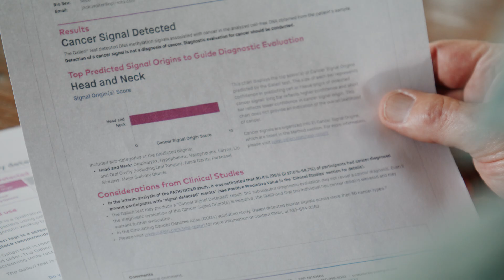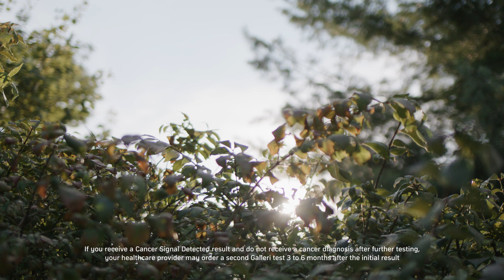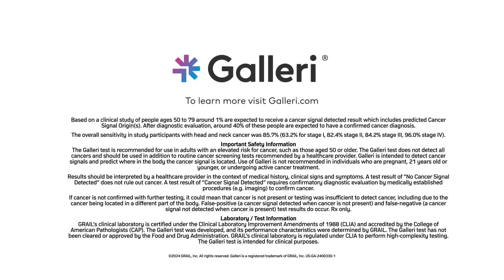Patient Testimonial: Jack - Cancer Signal Detected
Jack received a Cancer Signal Detected (CSD) result through the Galleri test, which was recommended by his family doctor. Now, they want to share the importance of multi-cancer early detection testing.

Based on a clinical study of people ages 50 to 79 around 1% are expected to receive a cancer signal detected result which includes predicted cancer signal origins. After diagnostic evaluation, around 40% of these people are expected to have a confirmed cancer diagnosis.

The overall sensitivity in study participants with head and neck cancer was 85.7% (63.2% for stage I, 82.4% stage II, 84.2% stage III, 96.0% stage IV).

The Galleri test is prescription only. The Galleri test is recommended for use in adults with an elevated risk for cancer such as those age 50 or older. It is not recommended for individuals who are pregnant, 21 years or younger, or undergoing active cancer treatment. Galleri should be used in addition to routine cancer screening. Galleri does not detect a signal for all cancers. False positive and false negative results do occur.”

See Important Safety Information at Galleri.com/safety